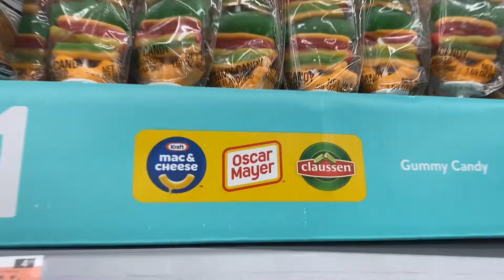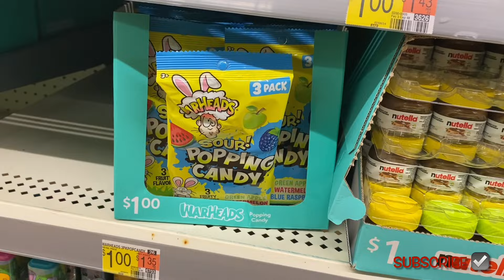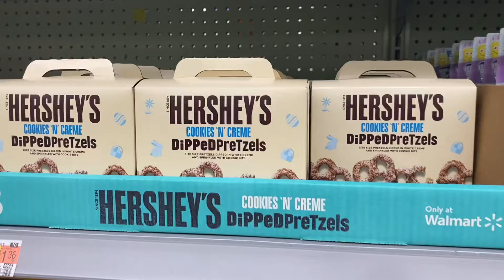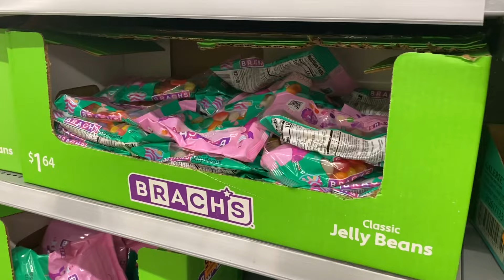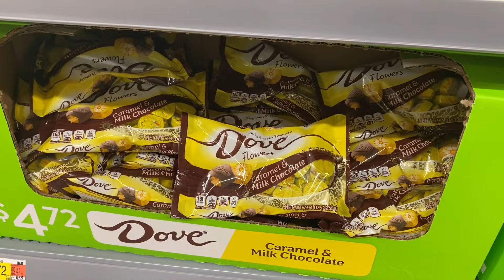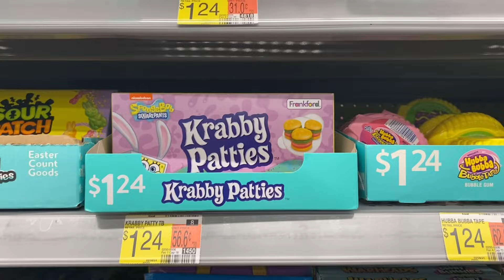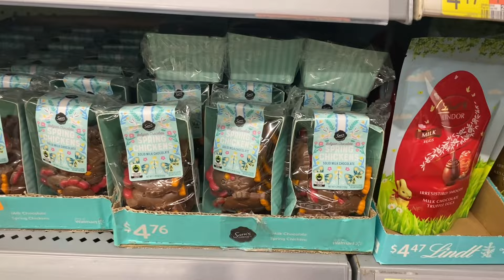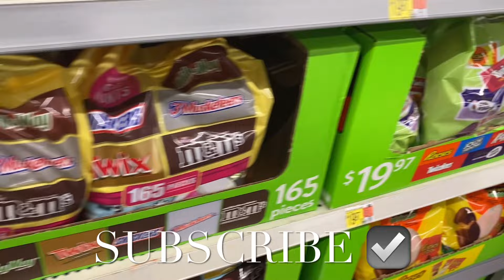🐣WALMART EASTER SHOP WITH ME‼️EASTER CANDY, EASTER GIFTS, EASTER BASKET IDEAS | WALMART EASTER 2024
Come with me to Walmart as I found some new finds! So many great options including Easter basket ideas, Easter, Easter candy, Easter gifts and so much more! ￼